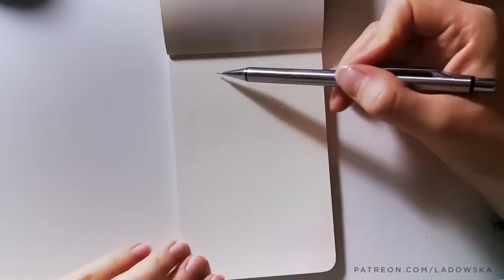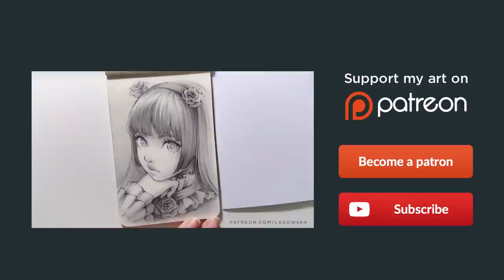Speed Drawing - Kuroneko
Revealing all my struggles...
2+ hours in 12 minutes.

It's also translated to Spanish